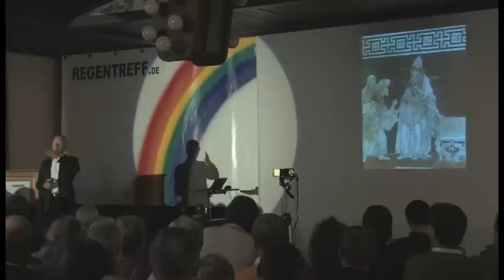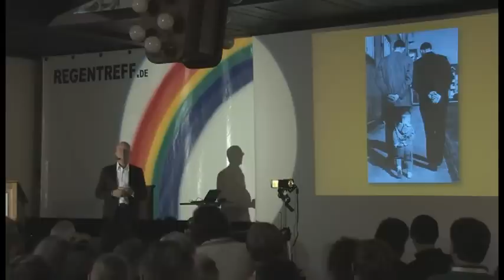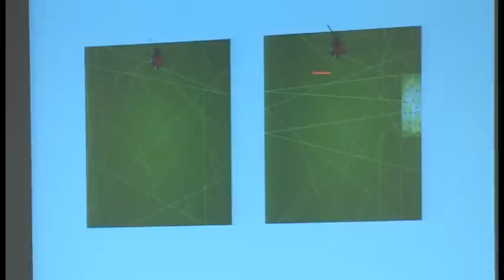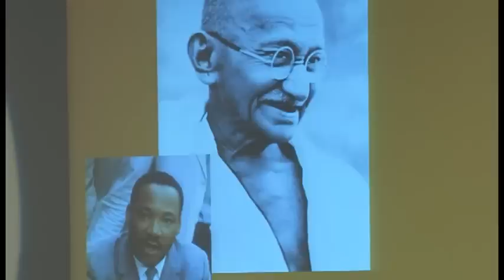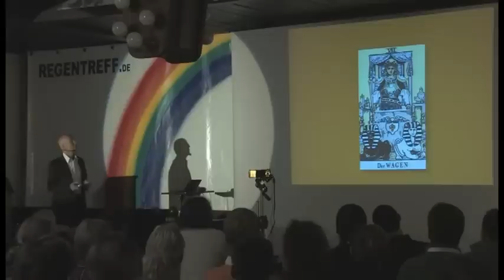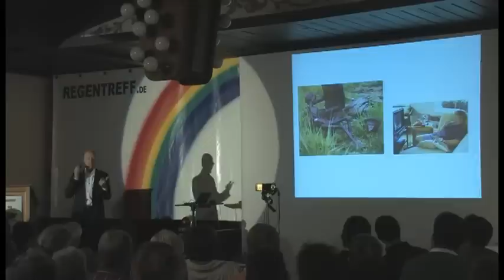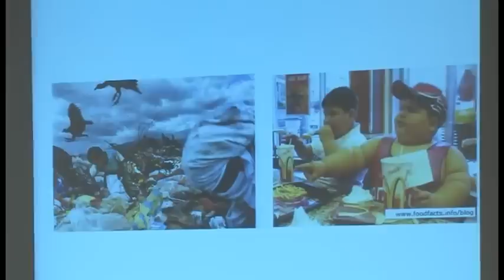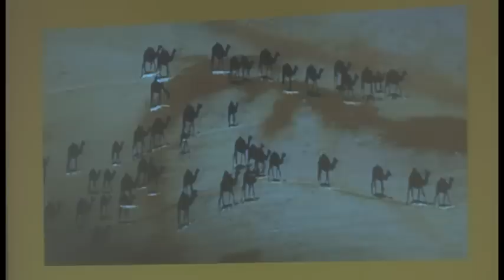Die Schicksalsgesetze (Dr. Rüdiger Dahlke)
Bevor man ein Spiel spielt, muss man sich zuerst mit den Regeln vertraut machen. Nur beim wichtigsten aller Spiele, dem Leben selbst, glauben wir immer noch, darauf verzichten zu können. Nach dem großen Erfolg von »The Secret«, das mit dem Gesetz der Anziehung eines der Schicksalsgesetze erklärt, beleuchtet Ruediger Dahlke nun mit seinem neuen Buch umfassend alle geistigen Gesetze des Lebens, darunter das Gesetz der Polarität, das Gesetz des Anfangs, das Gesetz vom Teil und vom Ganzen sowie das Resonanzgesetz. Wer diese Gesetze kennt, lebt im Einklang mit dem Kosmos und kann sich unnötiges Leid ersparen. Mit »Die Schicksalsgesetze« fasst Ruediger Dahlke seine langjährige intensive Beschäftigung mit den Prinzipien des Lebens zusammen. Anschauliche Beispiele illustrieren die Wirkungsmechanismen und helfen dem Leser, die eigenen Erfahrungen besser zu verstehen. Dieses Buch eröffnet die Perspektive zu einer völlig neuen Weltsicht.

Ruediger Dahlke ist einer der renommiertesten Autoren auf den Gebieten Spiritualität und ganzheitliche Gesundheit.